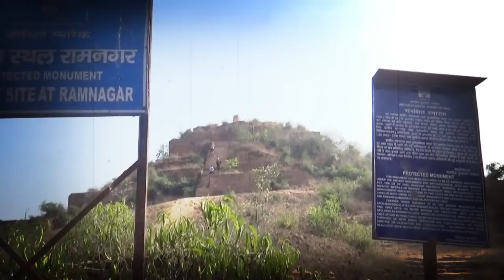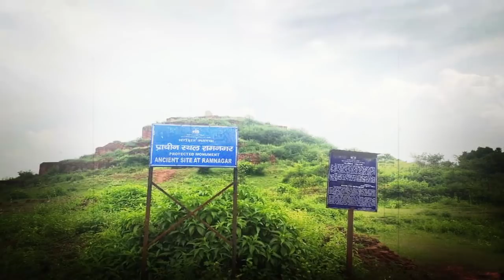यूपी के बरेली में है गीज़ा पिरामिडों से भी 500 साल पुराना भव्य पिरामिड, रहस्य जानकर दंग रह जाएंगे आप